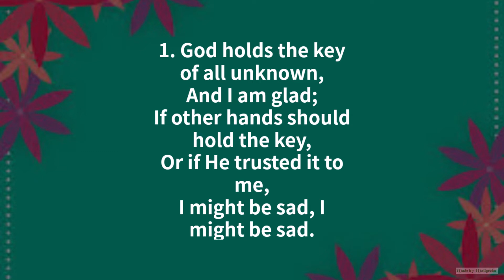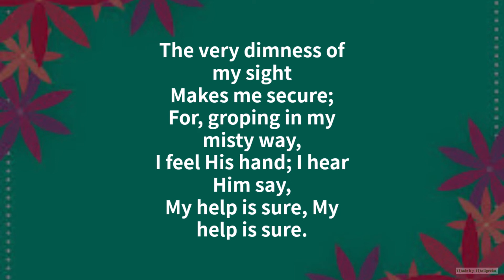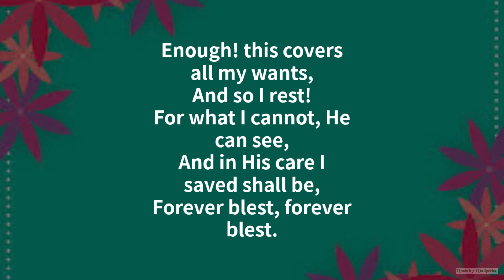God holds the key to all unknown